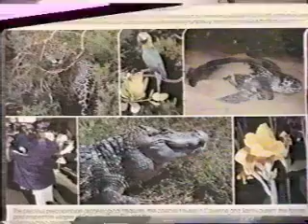TV-DX RFO Guyana, newsfeed 23.11.1993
recorded from satellite